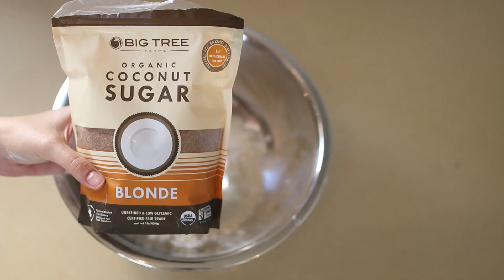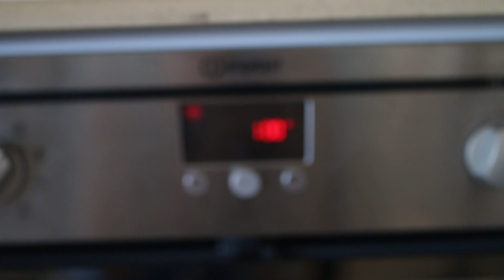עוגת בננה מייפל מושלמת ב-5 דקות | CookingByVicka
אהבתן את הסרטון?

אני ממש מתרגשת להעלות לכם את הסרטון החדש הזה כי זו פעם ראשונה שאני מעלה מתכון בערוץ! לכבוד זה פתחתי פלייליסט חדש ששמו CookingByVicka ככה שכל סרטון חדש שיעלה בתחום האוכל יתוייג גם לשם על מנת שתוכלו לצפות בצורה נוחה בכל הסרטונים של אותה הקטגוריה.

בננות בשלות
ביצים
אבקת אפייה
אפשר להוסיף גם:
שוקולד צ'יפס \ אגוזי מלך \ שקדים \ קפה וכו'

אם אתם מכינים את המתכון הזה תייגו אותי באינסטגרם בהאשטאג

אם זו הקנייה הראשונה שלכם באייהרב מגיע לכם 5$ הנחה עם הקוד PVQ707!
שימו לב שכדי לקבל את ההנחה של ה-5$ הסל שלכם אמור להיות מעל 20$ ומתחת למשקל 1.81 קילו. אם אתן מסתבכות תכתבו לי בתגובות ואשתדל לעזור.

(או לחצו על הכפתור האדום)

👑 סנאפצ'ט: mvicka

לשליחת מכתבים ומוצרים:
ת.ד 52, אשקלון
(לידי: ויקה יליסייב)
* קבלת המוצרים אינה מבטיחה את הצגתם בסירטונים

הנחות וקופונים:

אחד האתרים האהובים עלי! אתר אמריקאי עם המון מוצרים טבעיים. מחזיקים מותגים כמו: מברשות ריל טכניקס (במחירים הכי משתלמים), פיזישנס פורמולה, אלף, פסיפיקה ועוד המון… שימו לב! מגיע לכם 5$ הנחה בקנייה ראשונה באתר אייהרב עם הקוד PVQ707

מוצרי עופרה, אמיקה, פלורמר, ג'יג'י, רבלון ועוד

אתר שמחזיק את אנסטסיה בברלי הילס, מברשות זואיבה, מורפי ועוד המון מותגים שקשים יותר להשגה, אני מתה על האתר הזה!

מחזיק בין היתר ביוטיבלנדר, קופסות יופי ועוד המון מוצרי טיפוח, איפור ובישום!

המותג של היוטוברית הותיקה והמצליחה מרלנה. האתר כולל איפור איכותי ברמה גבוהה מאוד של צלליות, סמקים, ביוטיבלנדר, Z פאלט ועוד. האתר עושה שיתופי פעולה לעיתים קרובות עם יוטוברים מצליחים כמו קייטלין לייטס, מני מואה ובקרוב גם ג'קלין היל!

אתר בריטי שלא משלמים בו מע"מ - במעמד הקנייה יורד 17%! האתר מחזיק המון מותגים מהיוקרה לדראגסטור. כגון: ביודרמה, דר האושקה, מייבילין, לוריאל ואפילו מלא מוצרי תינוקות והכל במחירים ממש שווים!

אתר ממש מגניב של איפור יד שניה. לפני שאתן שוללות, כל האיפור מחוטא ונארז היטב. היופי הוא שניתן להשיג ככה מותגים שלא ניתן להשיג בארץ ואפילו לשלם עליהם פחות!

המברשות ממש איכותיות ונהיו ממש הולי גרייל אצל המון מאפרות ויוטובריות. הן נוחות, איכותיות וממש ממש שוות!

נשיקות,
ויקה